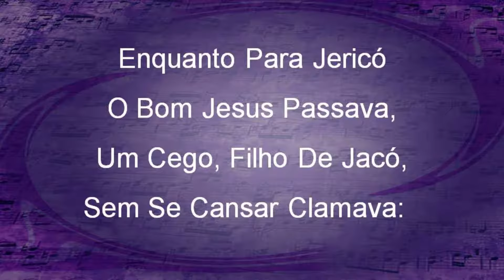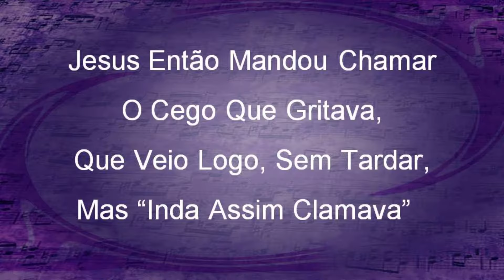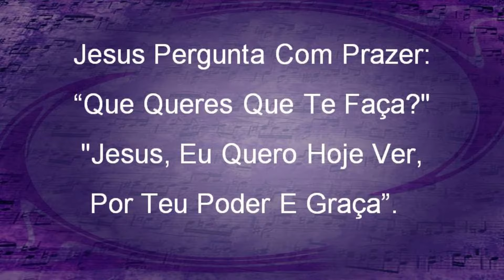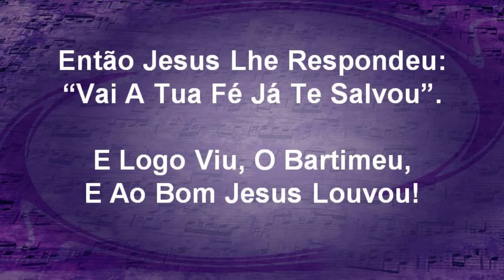Harpa Cristã 476 - O Cego De Jericó